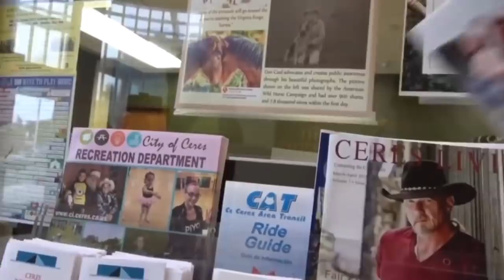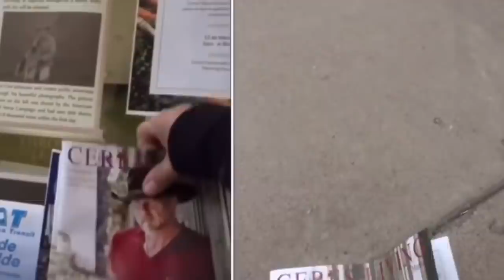Best of San Joaquin Valley Transparency - Part 2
If I didn’t think I was educating anyone, I would quit today.